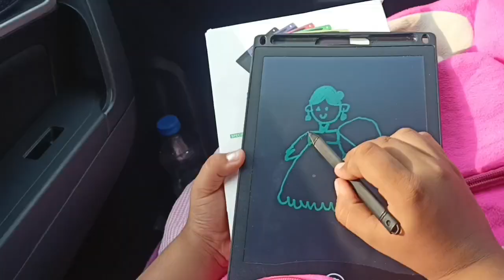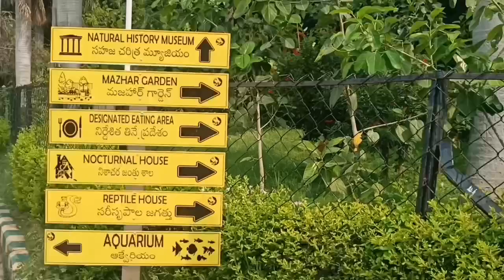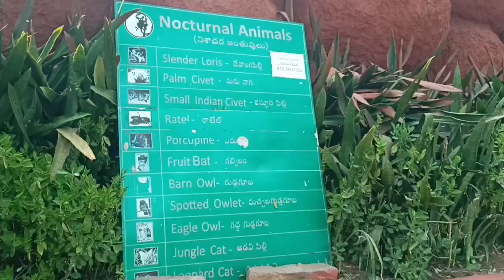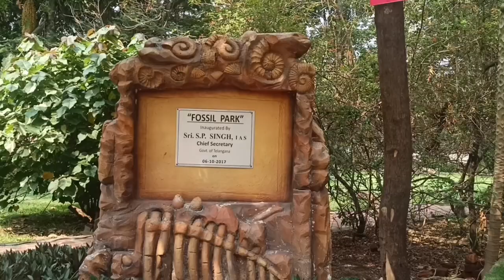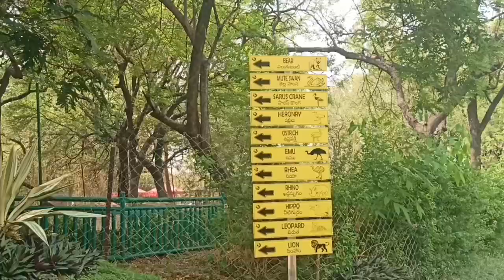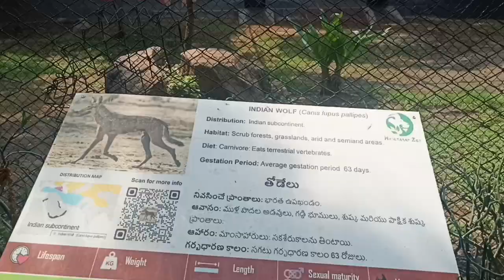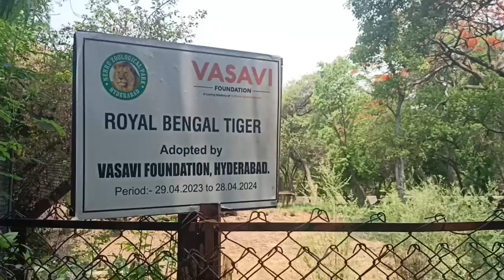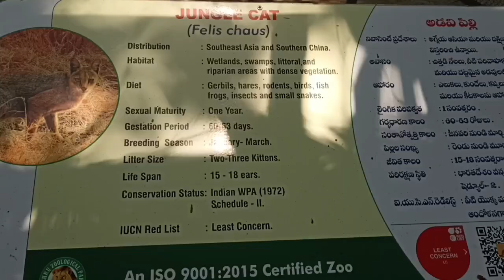Nehru Zoological Park Hyderabad | Places To See In Hyderabad